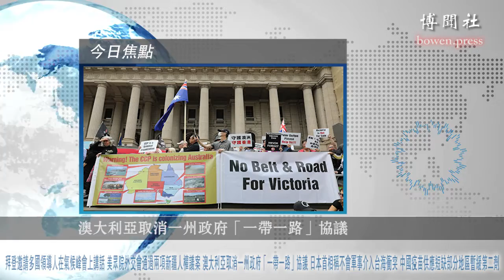拜登邀请多国领导人在气候峰会上讲话 美众院外交会通过两项新疆人权议案 澳大利亚取消一州政府“一带一路”协议 日本首相称不会军事介入台海冲突 中国疫苗供应短缺部分地区暂缓第二剂